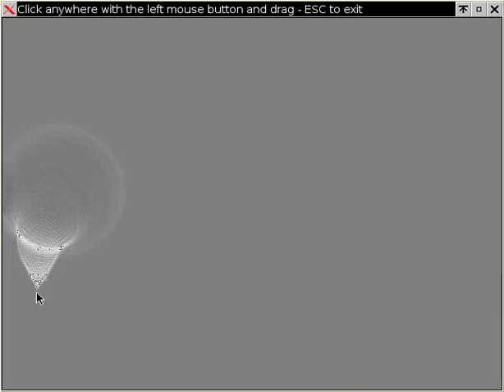Simulating water waves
Water simulation using GPL code (C++/libSDL).